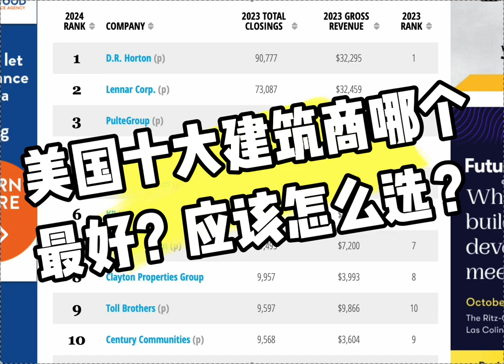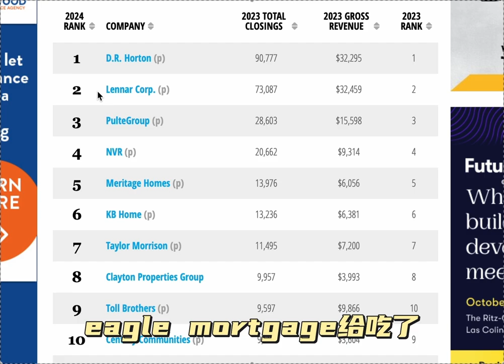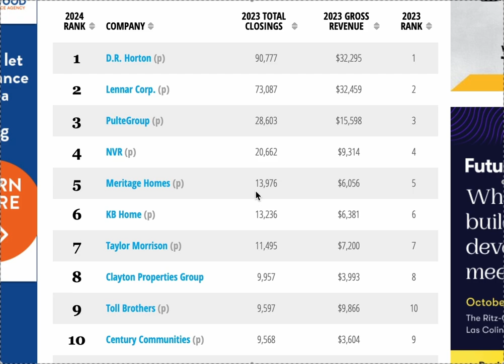美国买房买新房，美国十大建商哪个最好？应该怎么选？